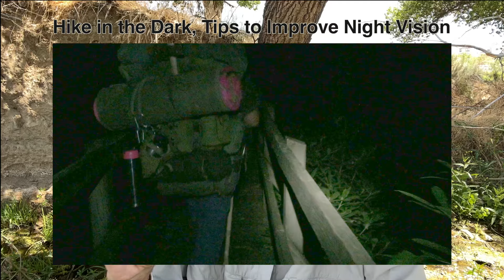Stay Cool Outdoors in Extreme Heat, part 2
This video provides advice on how to stay cool when hiking or camping in extreme heat.  It is based on my lifetime experience growing up near the Mojave Desert in Southern California, and years later living next to a bayou in East Texas.

The video is divided  into two parts:
PART ONE: Lists all tips, and explains only the first two in detail
PART TWO: Lists all tips, and explains the remaining four in detail

1. ACCLIMATE TO EXTREME HEAT. Allow your body’s physiology several days to slowly adjust to extreme heat. The physiological changes during the adjustment period are critical for survival.   Learn from sports medicine.

2. USE MICROCLIMATES TO STAY COOL. Weather Channels only report conditions in a standard way, 5 feet off the ground in the shade.  Reality is much, much different.   Learn from wildlife how use microclimates to full advantage.

3. DRINK PLENTY OF WATER BEFORE YOU ARE THIRSTY. According to the National Institute for Safety and Health, in extreme heat people should drink 8 ounces of water every 15 to 20 minutes.

4. LIMIT ACTIVITY DURING THE HEAT OF THE DAY. Like wildlife, seek shelter when it is too hot. Day-active wildlife  become much more active at dawn and dusk.  Some some wildlife become entirely night active. We will talk about this with links to night hiking videos.

5. WEAR CLOTHING THAT PROTECTS YOUR BODY FROM HEAT. Light-colored, loose clothing, with air spaces between you and the cloth, allows sweat evaporation and cooling. But this is more to the story you You will learn why desert nomads in Middle East and North Africa often wear long black robes.

6. PROTECT AGAINS  SUNBURN AND BUG BITES. Chemicals in sunscreen and bug repellents interact. Use sunscreens only on exposed skin and bug repellents only on clothing. I will also demonstrate tips from the 1800s

7. And finally, I will demonstrate several YOGA  BREATHING TECHNIQUES that will help you RELAX, LOWER BLOOD PRESSURE, AND COOL your body.

References:
From Lab to Real World:  Heat Acclimation considerations for Elite Athletes, Julia R Cassadio, Et.al Sports Med. 2017 Aug, 47(8):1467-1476. link.springer.com

Heat Stress Acclimatization.  DHHS (NIOSH) Publication No. 2017-124, Centers for Disease Control and Prevention, National Institute for Occupational Safety and Health

Heat Acclimation to Improve Athletic Performance in Warm-hot Environments, Michael N. et.al, Jan 2016,  Gatorade Sports Science Institute. SSE #153  gssiweb.org

Death by Water Intoxication, John W. Gardner, May 2002, Military Medicine

7 Ways Animals Beat the Heat, Roger Di Dilvestro // Jul 07, 2010// The National Wildlife Federation

Temperature regulation strategies, Google Classroom AP/College Biology, Lesson 2:  Energy flow through ecosystems, Khanacademy.org

What Hiking in One of the World’s Harshest Deserts Taught Me About Surviving Heat, Mark Jenkins, September 6, 2022.  backpacker.com

How birds handle hot weather, Bob Lewis, September 2, 2017, goldengateaudubon.org

Strange but true: science’s most improbable research, The Observer, Science,  Marc Abrahams, The Guardian, Aug 18, 2012

Why do Bedouins wear black robes in hot Deserts, Amiram Sholink, Et al., Nature, 203, 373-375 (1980)

Bedouin wear: traditional clothes in modern times, Bianca Abma, Nov 14, 2014 wardirmnomads.com

The Bedouin lesson”  A scientific study proves robes and the best garment to wear in the desert heat."  Juanjo Villalba, Aug 12, 2022, EL PAIS

How to use 4-7-8 breathing for anxiety. medical news today

Summer Heat:  The Silent Killer Produced as a cooperative effort of the National Weather Service, the Federal Emergency Management Agency and the American Red Cross

3 Calming, Cooling Breathing Exercises to Try When It’s Too Hot to Function.  Stacey Leasca, July 14, 2023 real simple.com

Videography by Ken Kramm, August 24, 2023